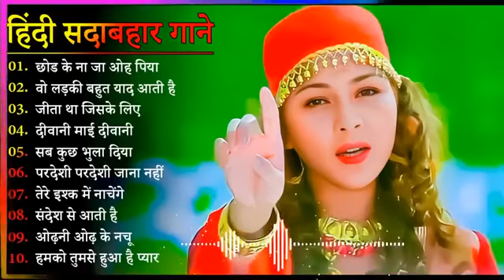90'sHindi Gana🌹Sadabahar Song 💖हिंदी गाने 💔Purane Gane Mp3 💕Filmi Gaane अल्का याग्निक कुमार सानू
90'sHindi Gana🌹Sadabahar Song 💖हिंदी गाने 💔Purane Gane Mp3 💕Filmi Gaane अल्का याग्निक कुमार सानू

Hindi_Sad_Songs_प्यार_में_बेवफाई_का_सबसे_दर्द_भरा_गीत_|_हिन्दी_दर्द_भरे_गीत_|_90s_Evergreen_Songs बेवफाई के सबसे दर्द भरे गाने, हिंदी सैड सॉन्ग सुपरहिट, दिल को छू जाने वाले गीत, जूकबॉक्स MP3, सदाबहार ओल्ड गाने, Super Hit Sad Songs, Hindi Bollywood Songs, All Bollywood Songs, Very Sad Songs, हिंदी बॉलीवुड सोंग्स सैड, 90s Evergreen, कुमार सानू अलका याग्निक उदित गीत, मेरे दिल को छुआ भारतीय, Hindi Sad Songs Superhits, Kumar Sanu Alka Yagnik Udit Narayan Sad Songs अलका याग्निक उदित नारायण, अलका याग्निक सॉन्ग, अलका याग्निक कुमार सानू, अलका याग्निक सोंग, अलका याग्निक सोनू निगम के गाने, अलका याग्निक भजन, अलका याग्निक उदित नारायण सॉन्ग, अलका याग्निक के गाने वीडियो, अलका याग्निक का गाना, अलका याग्निक वीडियो सॉन्ग, अलका याग्निक aur kya, अलका याग्निक ab tumhare hawale watan, अलका याग्निक aa jaana aa jaana, अलका याग्निक
akhiyaan milaoon kabhi from raja, अलका याग्निक age, अलका याग्निक bhangda paale, अलका याग्निक budhi ghodi lal lagam, अलका याग्निक chand ke paar chalo, अलका याग्निक chunri, अलका याग्निक chhule chhule, उदित नारायण अलका याग्निक dj, कुमार सानू अलका याग्निक dj, अलका याग्निक ektu लज्जा chokhe ektu लज्जा mukhe, अलका याग्निक family, अलका याग्निक gali mein aaj chand nikla, अलका याग्निक hanuman chalisa, अलका याग्निक hum pyaar hain tumhare, अलका याग्निक itna main chahoon tujhe, अलका याग्निक i love you, अलका याग्निक idhar chala main udhar chala, अलका याग्निक judaai judaai pt 2, अलका याग्निक janina kemone, अलका याग्निक jaaneman jaane jaan, अलका याग्निक kothe upar kothari, अलका याग्निक kyaa dil ne kahaa, अलका याग्निक kuch kuch, अलका याग्निक khali dil nahin jaan bhi hai, अलका याग्निक kudiyan shaher
diyan, अलका याग्निक khamoshi hai ek baja hai b, अलका याग्निक kabhi bhula kabhi yaad kiya, अलका याग्निक ladki badi anjani hai, अलका याग्निक mp3 सॉन्ग, अलका याग्निक mp3 डीजे, कुमार सानू अलका याग्निक mp3, सोनू निगम अलका याग्निक mp3 सॉन्ग, उदित नारायण अलका याग्निक mp3 गाने, उदित नारायण अलका याग्निक mp3, कुमार सानू अलका याग्निक mp3 गीत, मोहम्मद अजीज अलका याग्निक mp3, मोहम्मद अजीज अलका याग्निक mp3 गाने, कुमार सानू अलका याग्निक mp3 गाना, अलका याग्निक nadeem-shravan के गाने, अलका याग्निक o jaana, अलका याग्निक o rey chhori, अलका याग्निक pyar karte hai hum (jhankar), अलका याग्निक pyar hamein pyar tum, अलका याग्निक ruk majnu, अलका याग्निक ram lakhan duno bhaiya, अलका याग्निक rabba mere rabba, अलका याग्निक Song, अलका याग्निक sad song, अलका याग्निक tujheyaad na meri aayee, अलका याग्निक tum dil ki dhadkan mein, अलका याग्निक tum dil ki dhadkan mein-duet, अलका याग्निक tere mere pyar mein, अलका याग्निक tujhko hi dulhan banaunga, अलका याग्निक thare vaste re dhola, अलका याग्निक tune mujhko, अलका याग्निक udte बादल से पूछो जेडी, अलका याग्निक udja गोभी kawan जीत, अलका याग्निक wadiye ishq se, अलका याग्निक yeh jeevan jitni bar mile, अलका याग्निक yeh hare kaanch ki choodiyan, अलका याग्निक yeh neeli peeli choodiyan, अलका याग्निक yeh silsila hai pyar ka, अलका याग्निक zindagi main tujhi pe lutaunga, अलका याग्निक zara dekh mera deewanapan, अलका याग्निक 2019, अलका याग्निक सॉन्ग 2019, अलका याग्निक सॉन्ग 2020 _____________________________________________